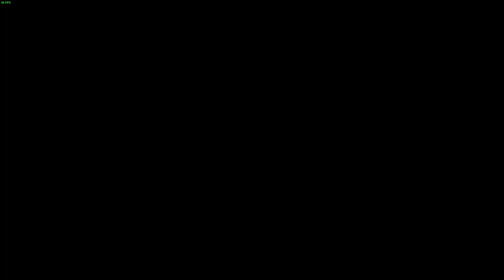[Steam - Final Fantasy X] [Parte 12] Intentando esquivar 200 veces seguidas (sin comentario)